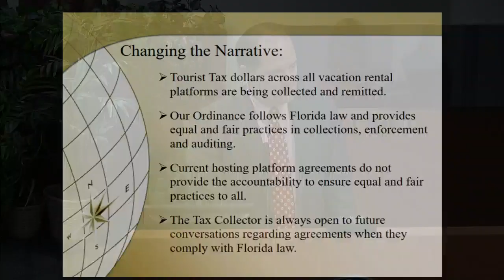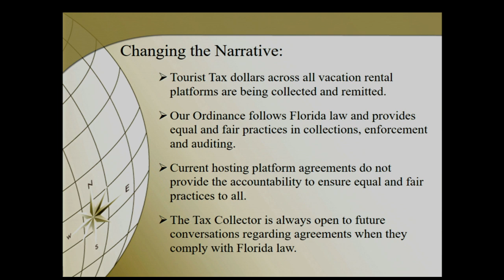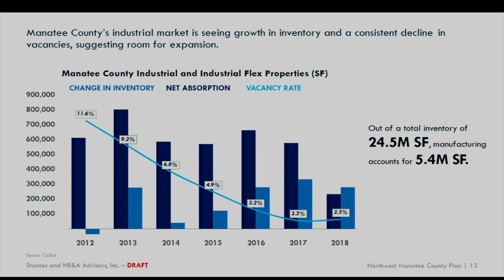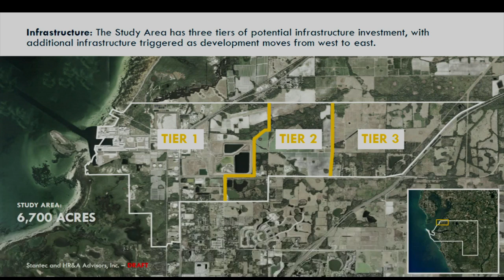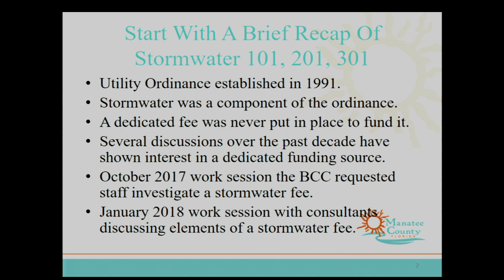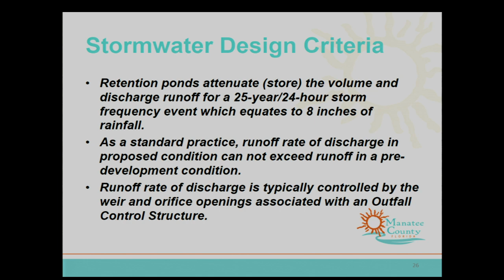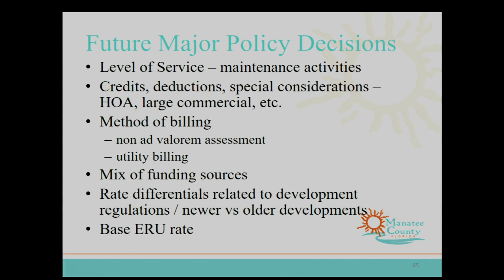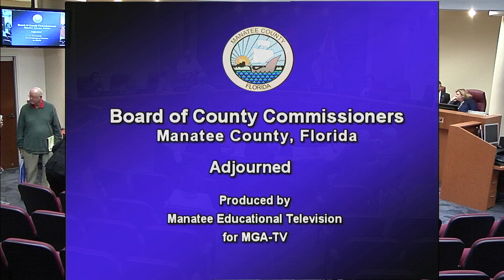BCC Work Session - March 19, 2019